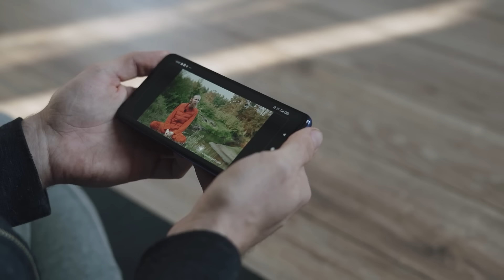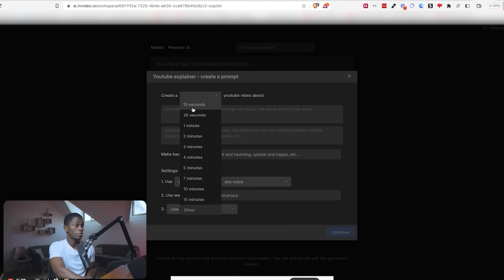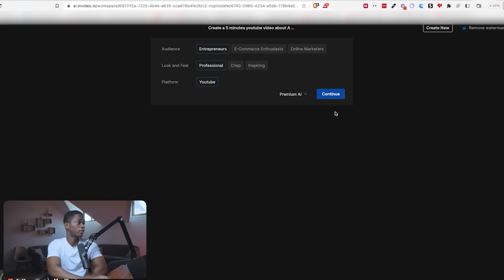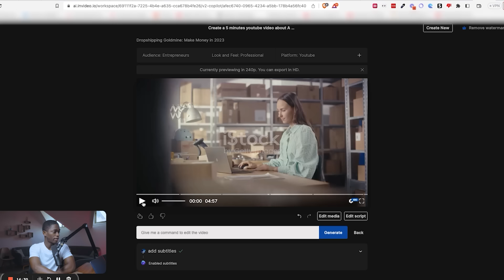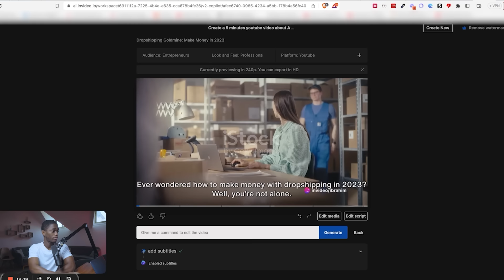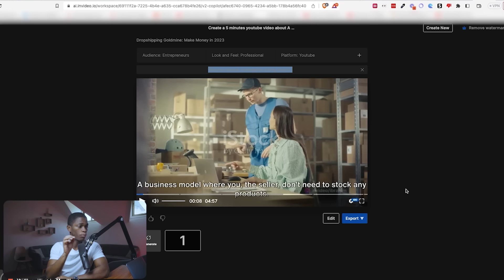Comment Créer Automatiquement des Vidéos avec L'IA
Vous pouvez essayer invideo AI gratuitement, mais si vous êtes sérieux dans la création de vidéos, vous devriez obtenir un forfait payant qui démarre à seulement 20 $/mois, celui que j'ai et qui supprimera le filigrane + vous donnera accès au clonage de voix et à des séquences d'archives de haute qualité.

Accédez simplement à ce lien et utilisez mon code IBRAHIM50 pour obtenir deux fois plus de crédits de génération de vidéos au cours de votre premier mois.